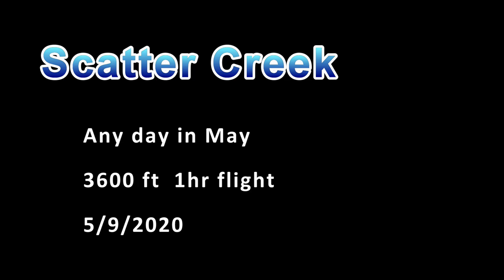Any day in May